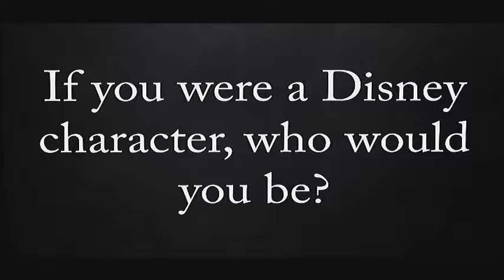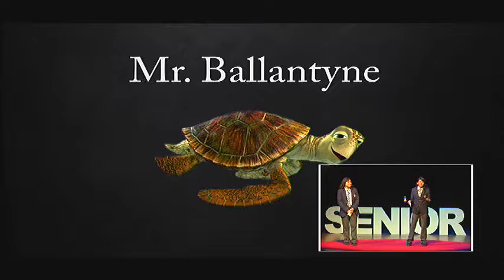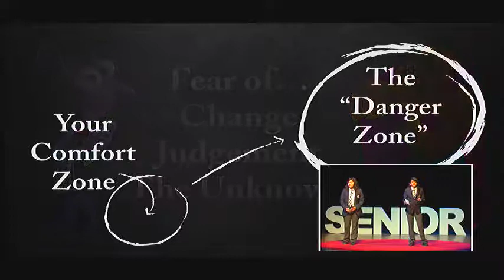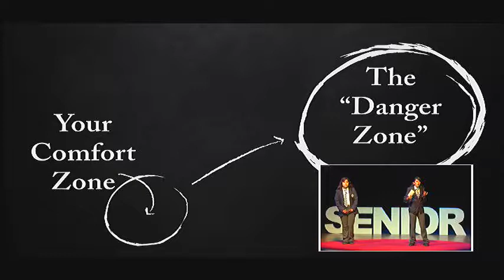Daniela and Lizbeth "GPA Movie Nights"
2017 Senior Talks